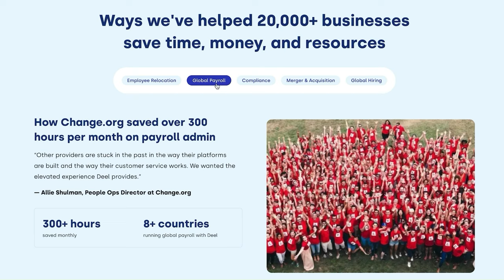6 Questions You Should Ask LPs Before They Write a Check | EP 42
Katie Riester, Managing Director at Felicis sits down with David Weisburd to discuss venture capital fund strategies, building relationships with GPs, and the math behind venture capital. They discuss the importance of clear communication with LPs, common red flags, and advice for new LPs.

Deel

X / Twitter:
@SFKatie (Katie)
@dweisburd (David)
NEWSLETTER:

By popular demand, we’ve launched the 10X Capital Podcast newsletter, which offer’s this week’s venture capital and limited partner news in digestible news bites delivered straight to your email.

The 10X Capital Podcast Newsletter is powered by Ikaria Labs, a full-service content marketing firm that partners with the top funds, fintechs, and financial services firms to grow their investor communities.

TIMESTAMPS

(00:00) Episode Preview
(01:06) Katie Riester's unique blend of experiences and origin story
(03:53) Discussion on Felicis’ fund of funds
(07:18) Evolution of GP relationships - Katie Riester's perspective
(08:00) 10X Capital Podcast Newsletter
(09:45) Understanding the complexities of managing a fund
(14:05) Sponsor: Deel
(16:17) The role of LPs in providing insights into the venture capital space
(20:24) Bad behavior seen from LPs
(23:19) Best practices for GPs communicating with LPs
(26:40) Advice for LPs making their first venture capital investments
(29:11) Katie Riester shares what drives her in the venture capital ecosystem